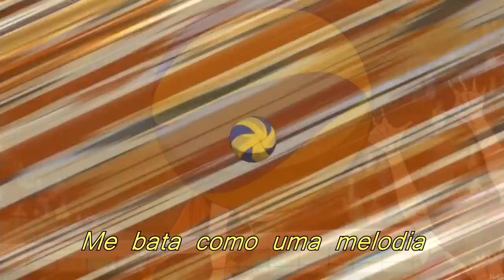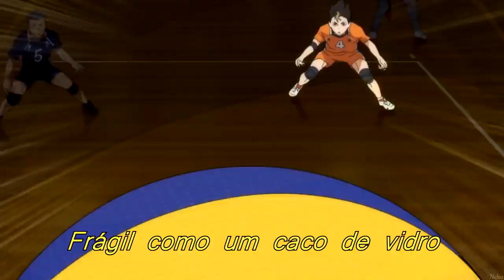The Score - On and On {Tradução}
Anime usado no vídeo: Haikyuu